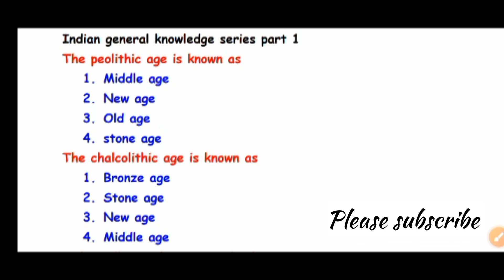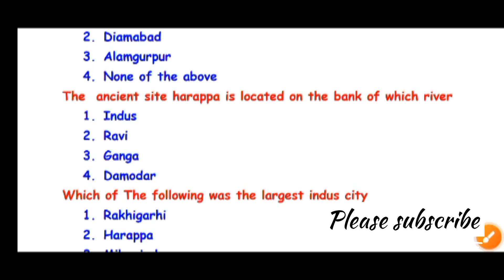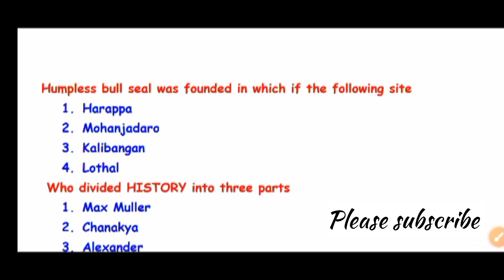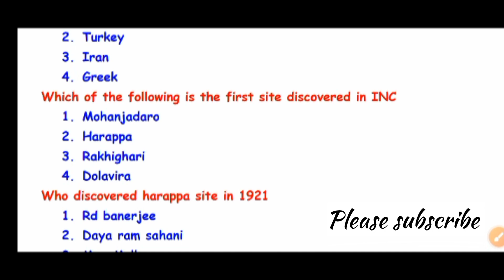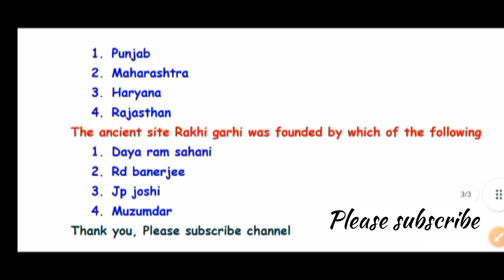Ancient History Of India Mcqs Part 1 |Indus Valley Civilization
General knowledge Of India Mcqs Part 1 | Ancient History Indus valley Civilization
..we make videos on study specially for jkssb exams